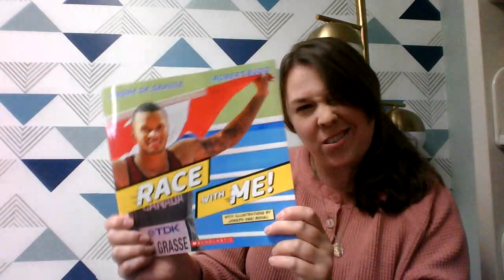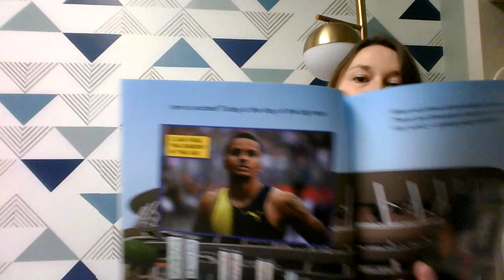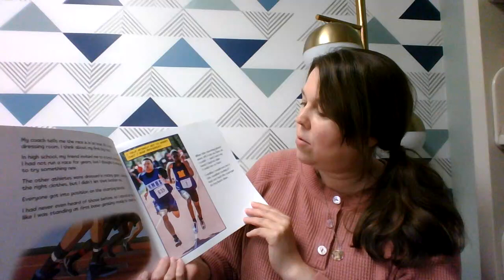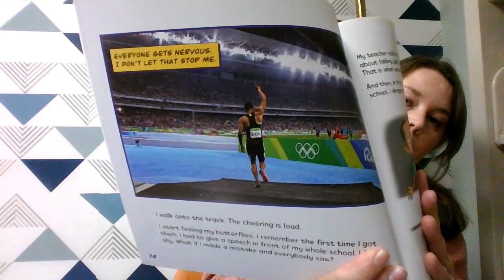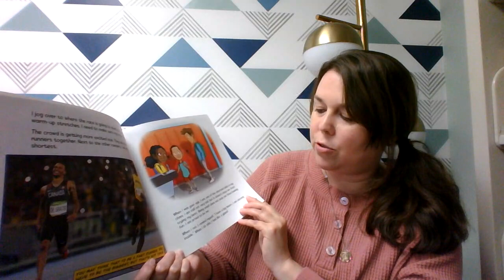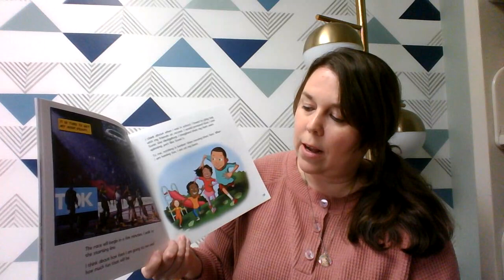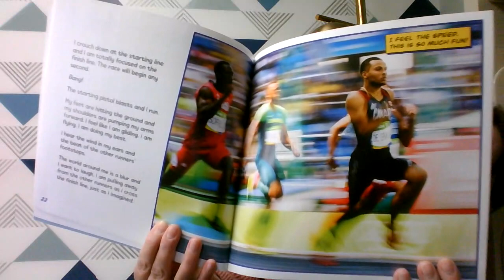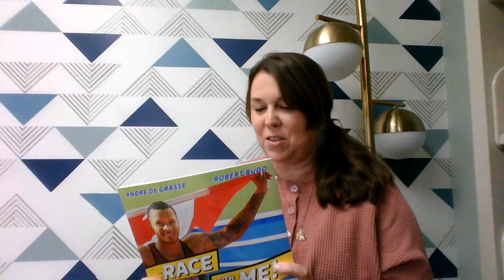Race With Me! - A Storytime for the OJCS Maccabiah Games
Today we get pumped up for the Maccabiah Games and read the inspiring book 'Race With Me!' by Canadian Olympic Medalist Andre De Grasse, Robert Budd, and Joseph Osei Bonsu.